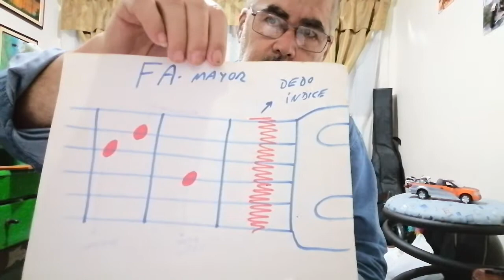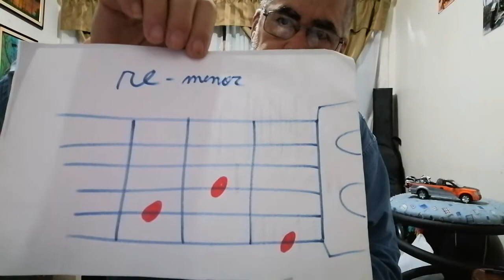AMORCITO CORAZÓN.... DO.... EL GENERAL